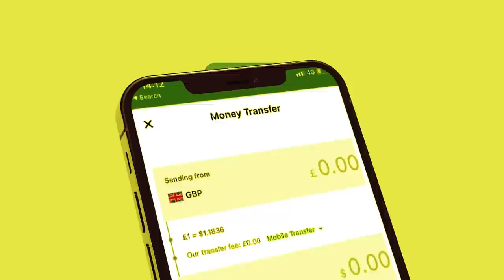Xog Dagaalka Buuhoodle Cabdirisaq khaliif ka wado waxka ogow? Talaabo halis ku ah Somaliland?